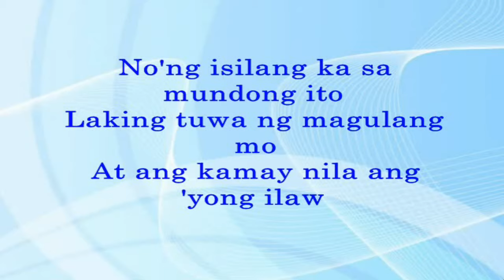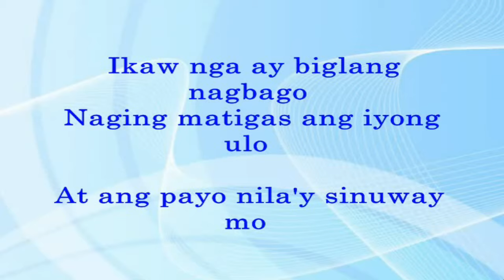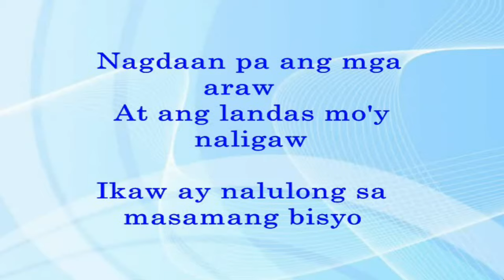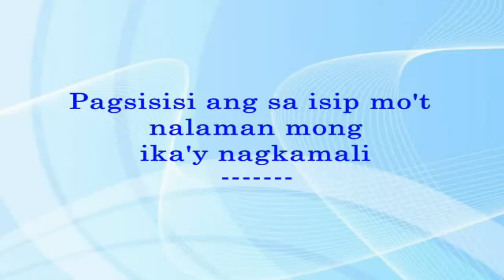Anak (Lyrics Video) - Freddie Aguilar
ONE OF MY FAVORITE OPM SONGS:
(Inspiring, Relaxing and Memorable)

ANAK
(Freddie Aguilar)
Popular OPM song.